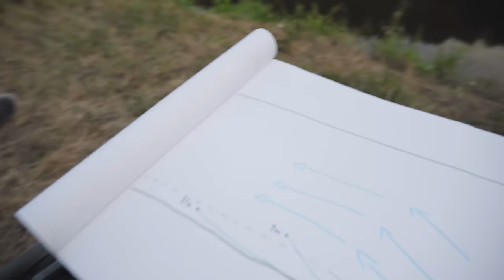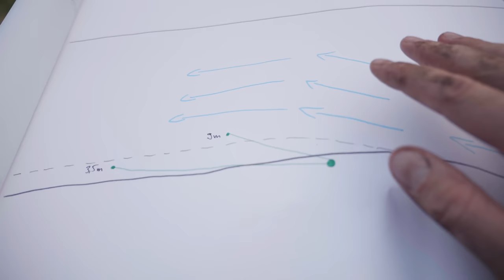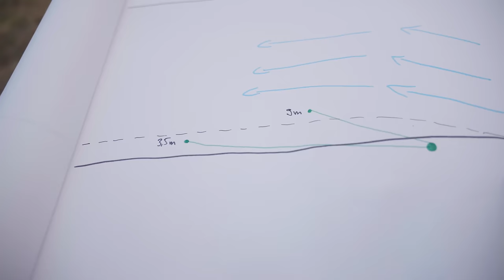WALLER vom UFER | OHNE BOOT auf WELS in DEUTSCHLAND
Diesmal geht´s ohne Boot zum Welsansitz und das bei hochsommerlichen Temperaturen.
Zum Zeck Fishing Online-Shop (*Werbung)
TACKLE CHECKLISTE